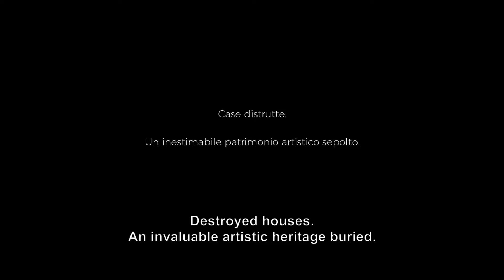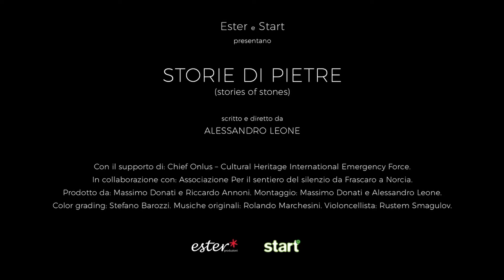● STORIE DI PIETRE ● un film di Alessandro Leone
Frascaro, frazione di Norcia. Il terremoto che tanta devastazione ha portato non ha smesso, seppure con intensità nettamente minori, a far sentire la propria presenza. Il documentario ci mostra come questa comunità non abbia abbandonato il territorio e come, ognuno con le proprie modalità cerchi di recuperare ciò che costituisce le radici della comunità. C’è chi tiene in ordine, pietra dopo pietra, un eremo che condivide con il Signore, chi scava praticamente senza attrezzi tra le macerie di una chiesa e chi cerca lacerti di una tela dipinta nel passato che emergono a poco a poco. Intanto la vita prosegue nelle abitazioni provvisorie in attesa di un’altra sistemazione.